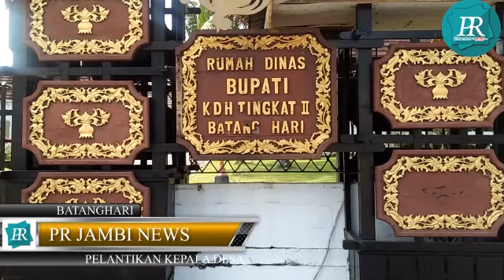Bupati Batanghari "Melantik" 25 PJ Kades menuju Bantanghari sinergi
BUAT  penonton setia prj